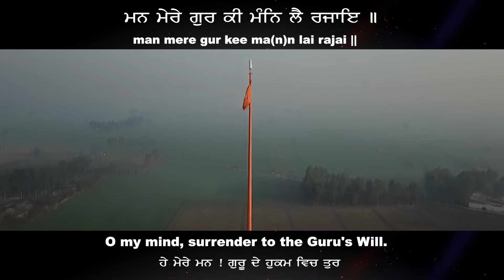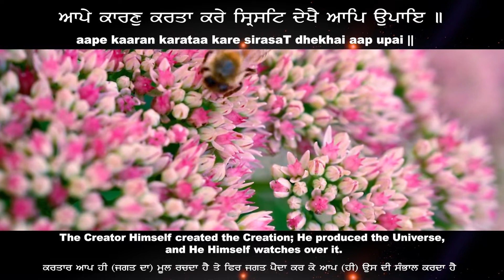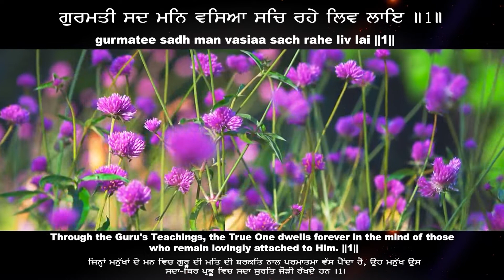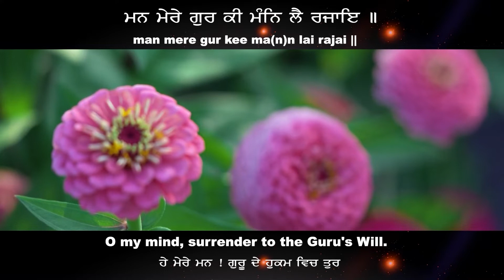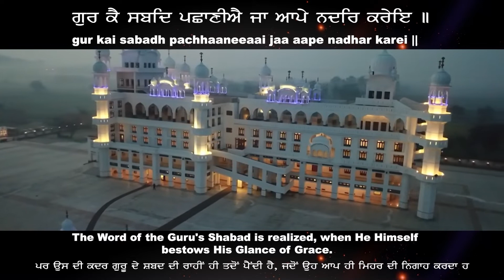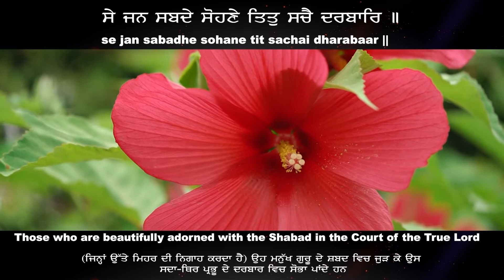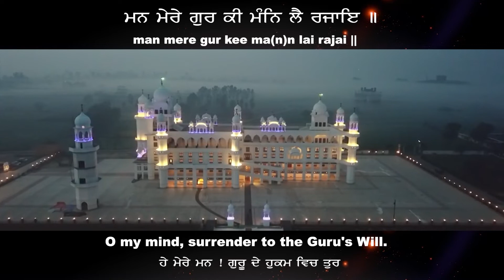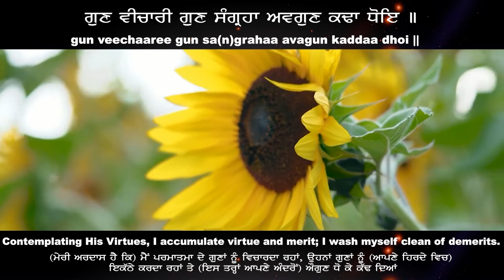Gur Kee Mann Lai Rajai ਗੁਰ ਕੀ ਮੰਨਿ ਲੈ ਰਜਾਇ Harroop Kaur CA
ਗੁਰ ਕੀ ਮੰਨਿ ਲੈ ਰਜਾਇ